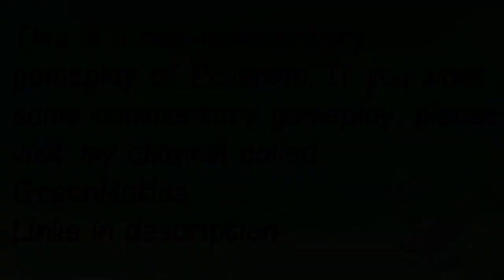Pokemon Pearl S4E6 - Maylene, Barefoot Fighting Genius! [Gym Battle]